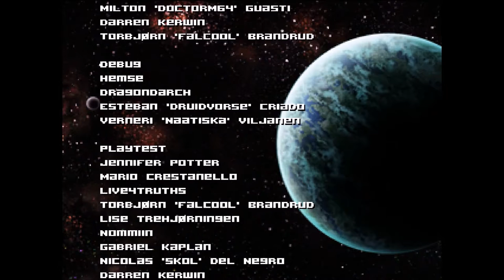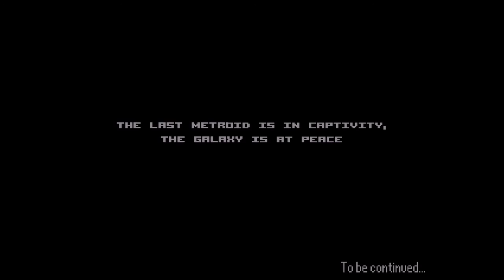End-Boss ! AM2R Lets Play #14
Lets Play AM2R #14
Die Königin der Metroids!